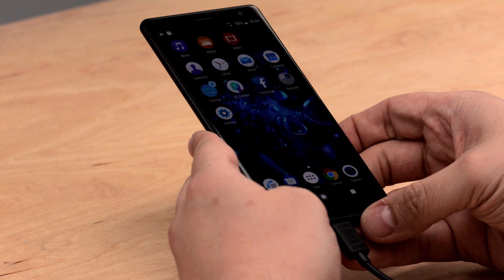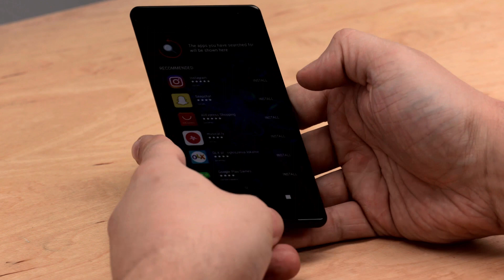Sony Xperia XZ2 – UNBOXING + VIDEORECENZJA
Sprawdziliśmy jak działa Sony Xperia XZ2 👀
▪ Wyświetlacz 5,7" Full HD+
▪ Aparat 19 Mpix z matryca Exmor RS™
▪ Procesor Qualcomm® Snapdragon™ 845 Mobile Platform
▪ Wodoodporna obudowa o stopniu ochrony IP65/68
▪ Ładowanie bezprzewodowe